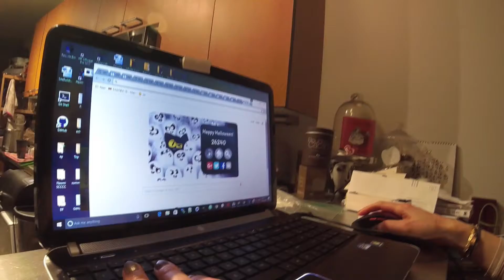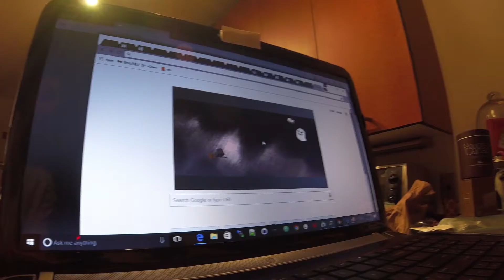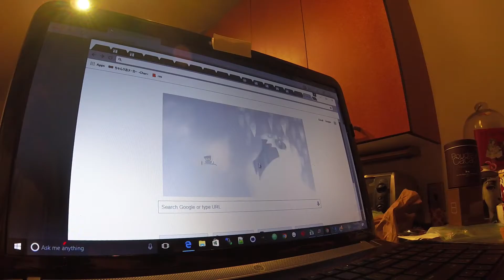Google Halloween Cat Game - HAPPY HALLOWEEN with NomNomNaomi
My girlfriend discovered the Google Halloween game of 2016!! :O:O:O and got a little addicted to it. I made hot chocolate